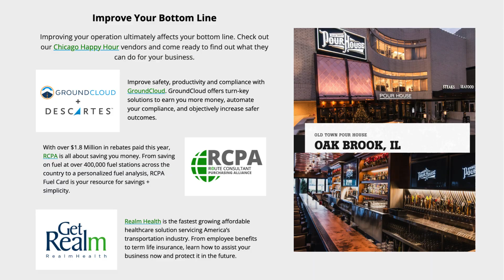Free Happy Hour for Chicago-area Logistics Professionals, Oct. 22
CHICAGO HAPPY HOUR
Free Networking Event for Logistics Professionals
Hosted by Route Consultant
Tuesday, October 22 | 6:00 - 8:00 PM

Please note the location update –
We will be at Old Town Pour House Oak Brook!
Come Meet the Experts!

Butch Butler and Justin Williams are joining us in Chicago for our networking Happy Hour! With over a decade of experience in the logistics and brokerage field, Butch + Justin have facilitated more exits and route standups than anyone in the industry.

Whether you're looking to list your business, talk about changes in the industry, or if you have specific issues within your business you're looking to address, come meet us at Old Town Pour House Oak Brook on October 22.

Improve Your Bottom Line
Improving your operation ultimately affects your bottom line. Check out our Chicago Happy Hour vendors and come ready to find out what they can do for your business.

Improve safety, productivity and compliance with GroundCloud. GroundCloud offers turn-key solutions to earn you more money, automate your compliance, and objectively increase safer outcomes.

With over $1.8 Million in rebates paid this year, RCPA is all about saving you money. From saving on fuel at over 400,000 fuel stations across the country to a personalized fuel analysis, RCPA Fuel Card is your resource for savings + simplicity.

Realm Health is the fastest growing affordable healthcare solution servicing America’s transportation industry. From employee benefits to term life insurance, learn how to assist your business now and protect it in the future.
Route Consultant is committed to being the definitive resource for you and your business.

We hope to connect and treat you + your team to free drinks on Tuesday, October 22 at Old Town Pour House Oak Brook.

Just let us know you're coming!